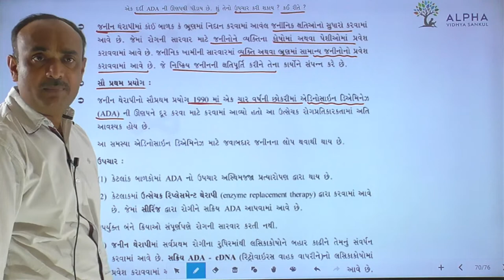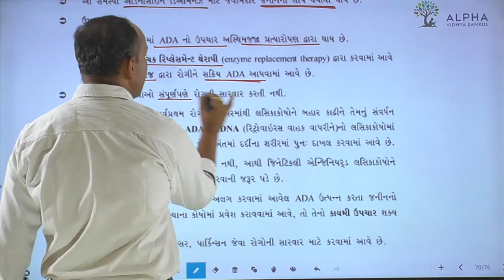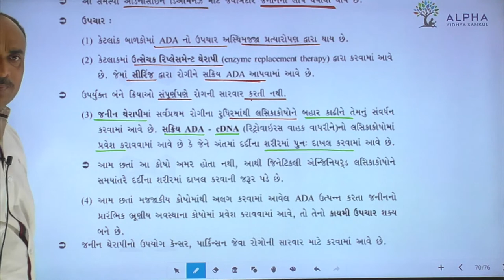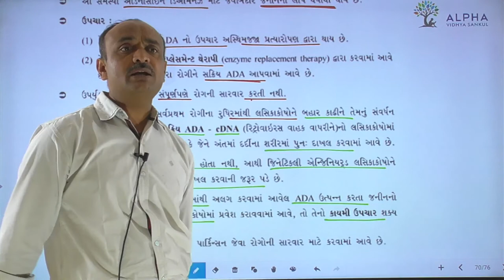Paper 2 | Section B | Que 19 | Biology | Std. 12 | Alpha Vidhya Sankul | in Gujarati by Bhanderi Sir